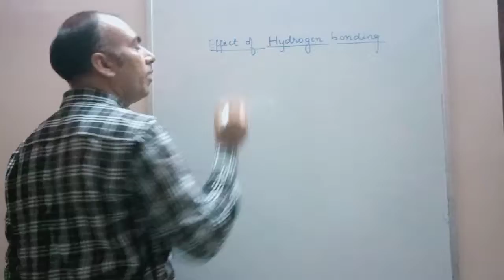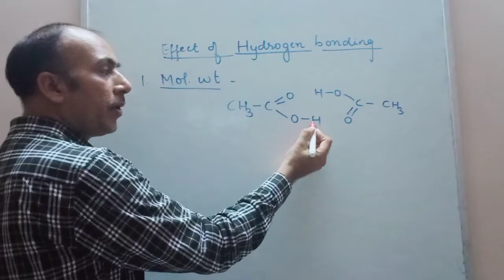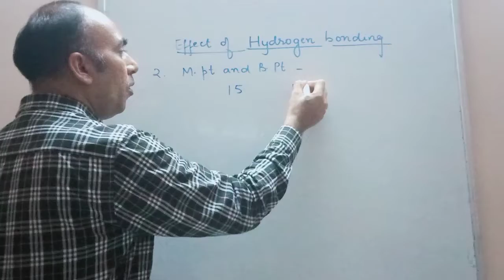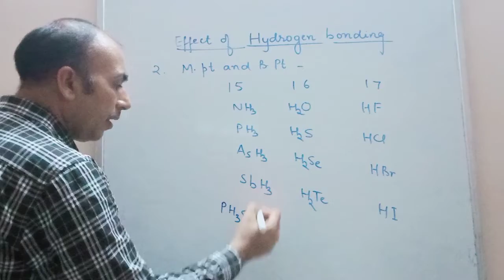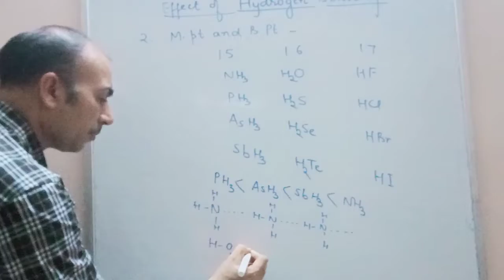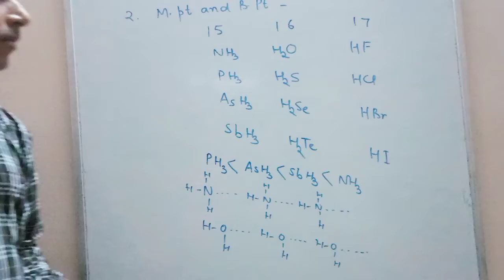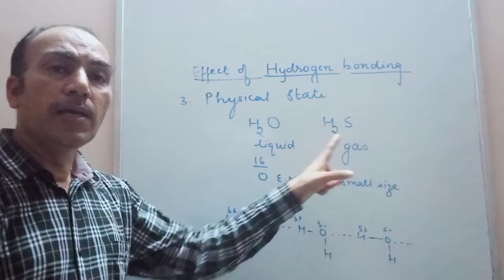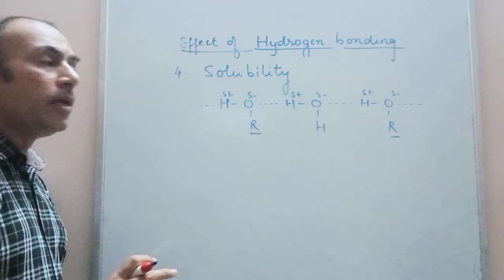Effects of hydrogen bonding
Dr. Arun Pareek
Associate Professor